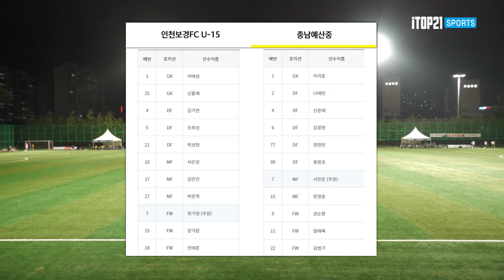H/Lㅣ2022 오룡기 I 인천보경FCU15 vs 충남예산중 I 8강 I 천안축구센터 인조2구장 I 2022 오룡기 전국 중등축구대회 - 22.08.06